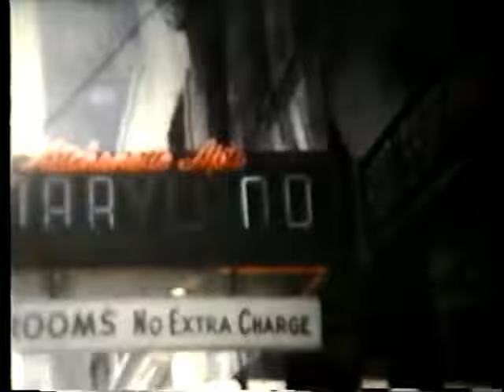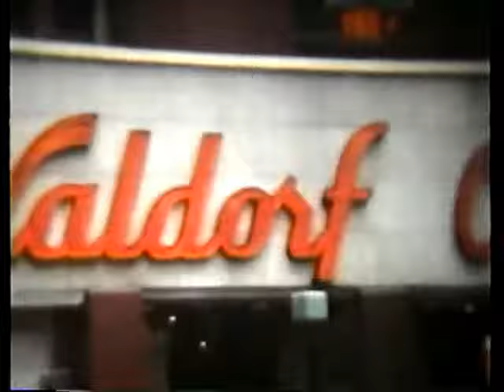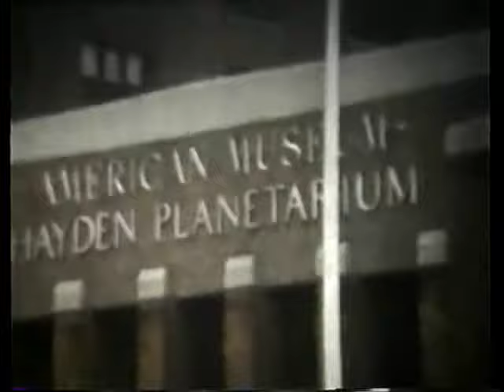233 Home Movies Disc 4 Clip 8 JosephinePellegrinCaillouet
233 Home Movies Disc 4 Clip 8 Frances, Duane , Jackie on vacation